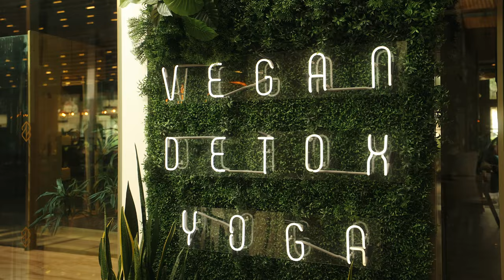Nirvana Cosmopolitan 5* - Lara, Antalya | True Travel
This is the Nirvana Cosmopolitan experience - sea, city, luxury, sports, culinary - a perfect blend where the city living meets the coastal bliss!